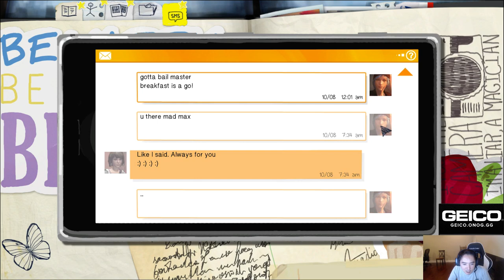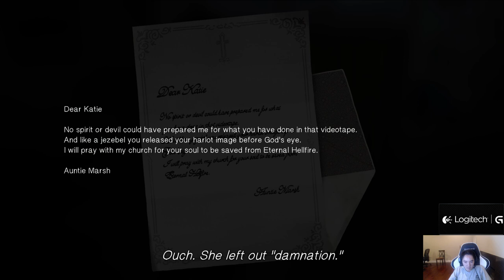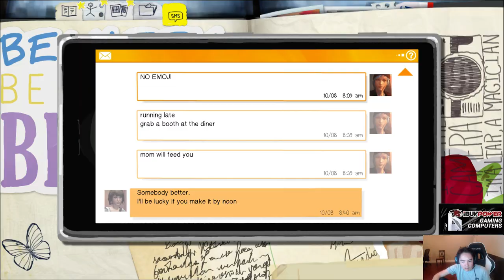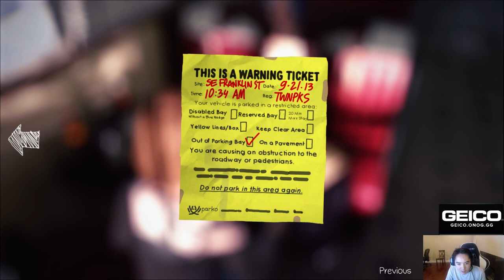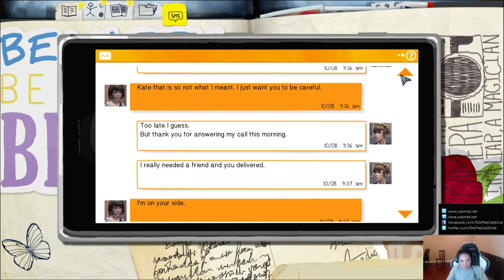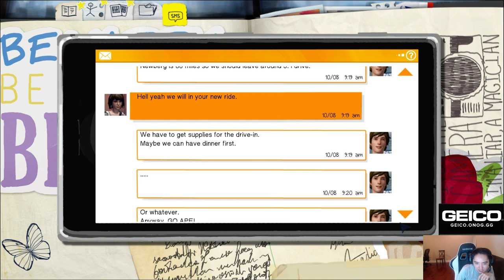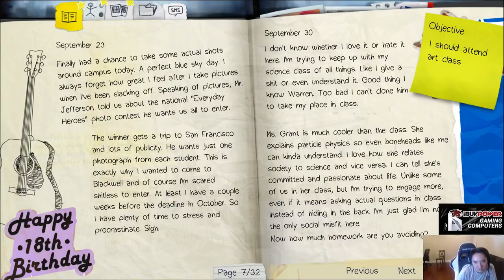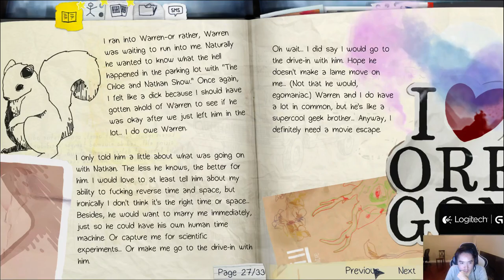Life is Strange Episode 2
Archiving this before it gets deleted, ending is muted since they used licensed music rip...